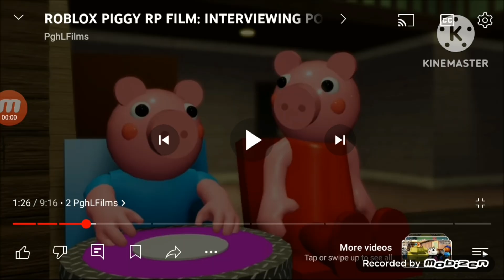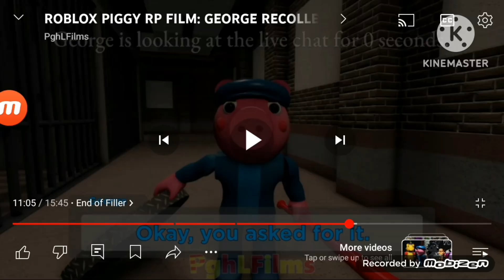im made pglfilms piggy rp film georgie say dont ask questions comptions part 1 part 2 soon 😀👍😂🤣🐷🐽🐖